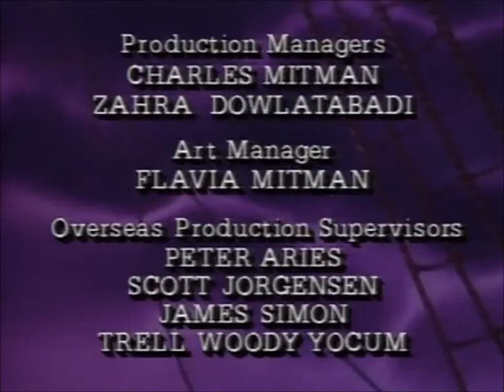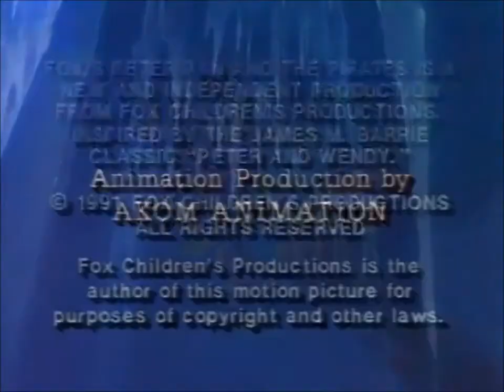Fox's Peter Pan & the Pirates - Episode 48 - A Hole in the Wall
Peter and the Darling children find a parallel universe in Neverland with an Egyptian theme. Will they escape or be enslaved like their Egyptian counterparts?